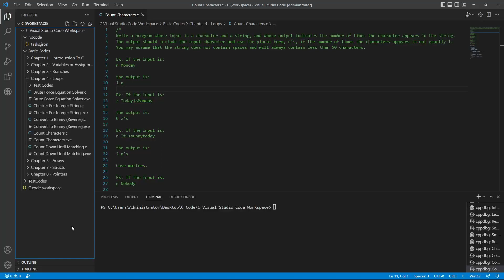C Lab: Count Characters